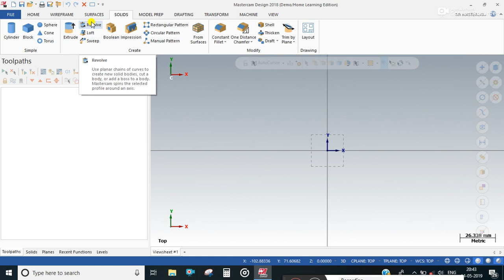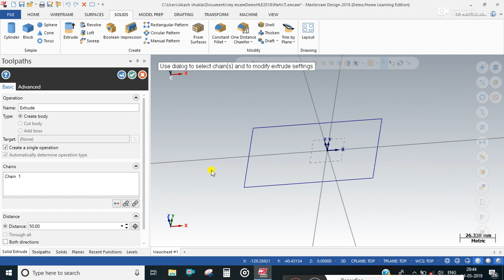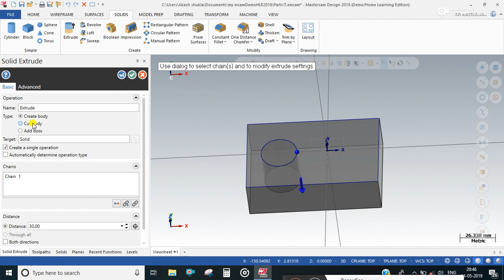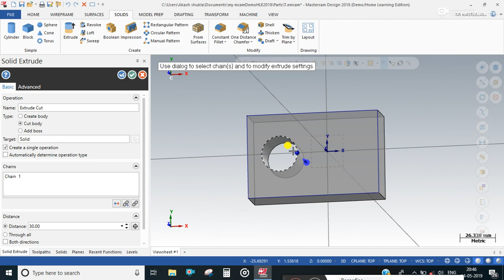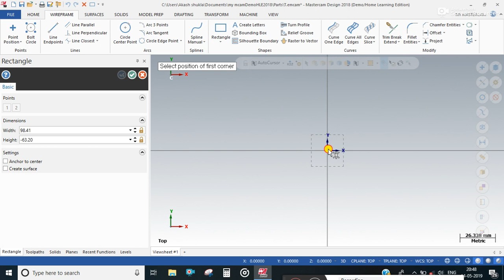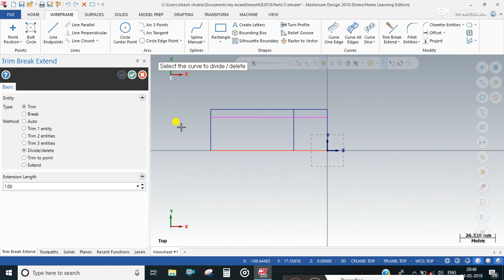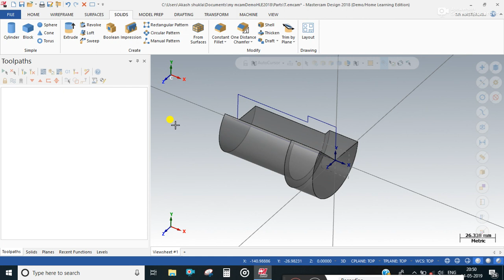Mastercam SOLIDS Tab || Extrude || Revolve || Mastercam for Beginners Tutorials || Solid Modeling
Mastercam in this video we show u about solids Tab

Solid Extrude uses planar chains of curves to create one or more new solid bodies, cuts on an existing body, or bosses on an existing body. Mastercam extrudes chains of curves by driving the shape of the curves along a linear path using a specified direction, distance, and other parameters.

Solid Revolve uses planar chains of curves to create one or more new solid bodies, cuts on an existing body, or bosses on an existing body. Mastercam revolves chains of curves by driving the shape of the curves about an axis.

Be connected we will update on Mastercam in Hindi